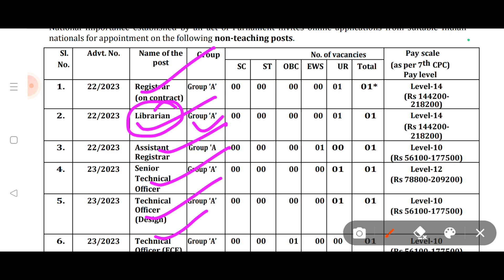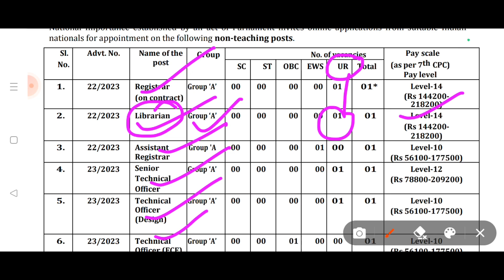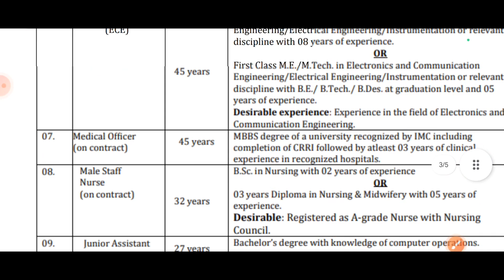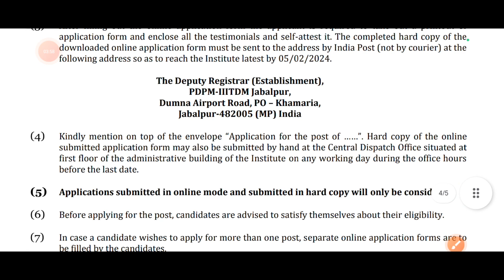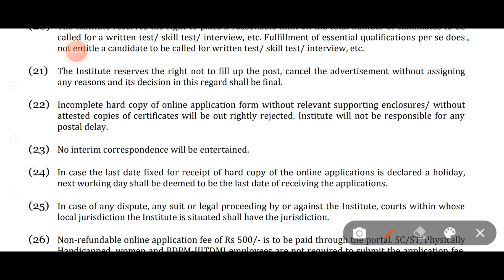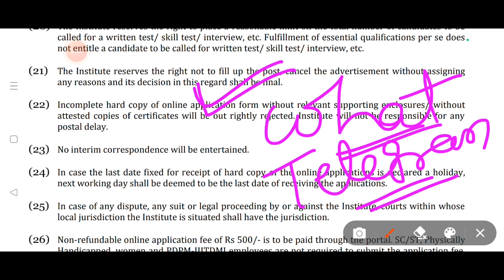जबलपुर में librarian का आवेदन करें।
bihar librarian vacancy 2023,librarian vacancy,librarian vacancy 2023,bihar librarian vacancy,library vacancy 2023,rajasthan librarian vacancy 2023,librarian vacancy in bihar,librarian vacancy 2022,bihar librarian

vacancy,qualification bhiar librarian,bihar librarian class,librarian vacancy 2022

librarian vacancy 2023,еklavуa schooll vacancy 2023,emrs vacancy 2023

 librarian vacancy 2022,rajasthan librarian upcoming vacancy,emrs vacancy,emrs Librarian